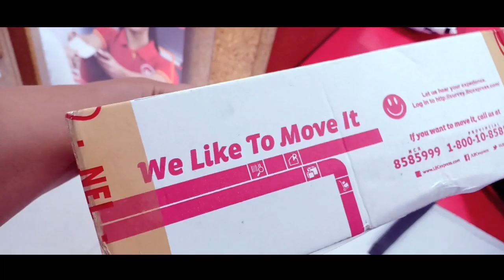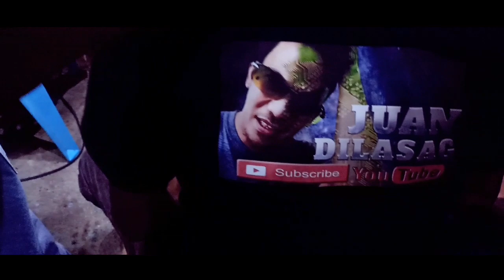PHILIPS LED TV, vertical line solve. paano mag repair ng led TV.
SA video na Ito ipapakita Kung gaano kalayo Ang baler to Dilasag para magpickup NG item at gaano kahirap na Hindi nagruruta Ang LBC dito sa Dilasag.
paano I repair Ang sirang tv na Ang brand ay Philips

2. "It's fair use" no copyright is claimed and to the extent that material may appear to be infringed, I assert that such alleged infringement is permissable under U.S. and Philippine copyright law. If you believe material have been used in an unauthorized manner, please contact the poster.

follow juanDilasag on Facebook page;
    TECHTUTOR

Named; Jonie Ballestra.